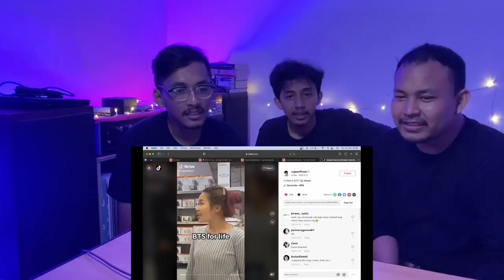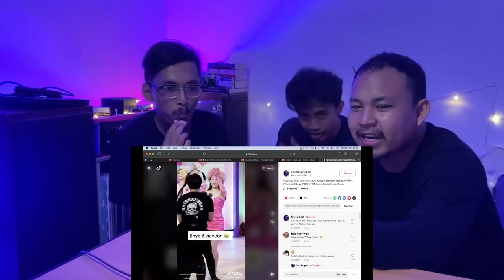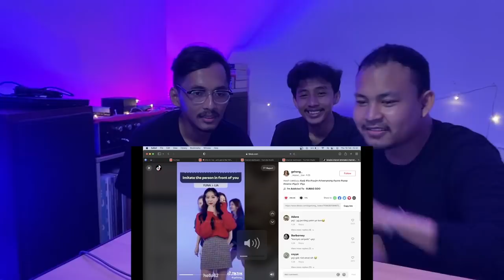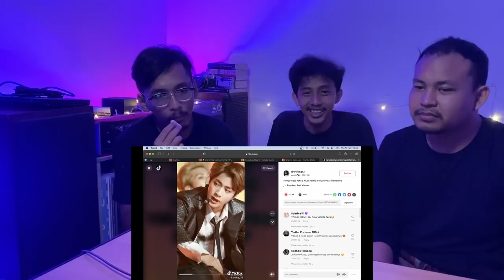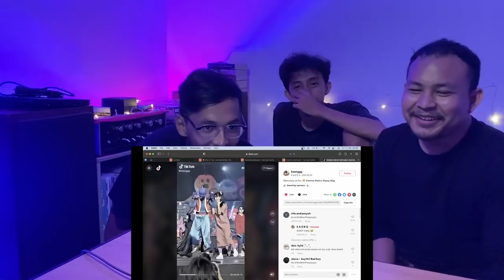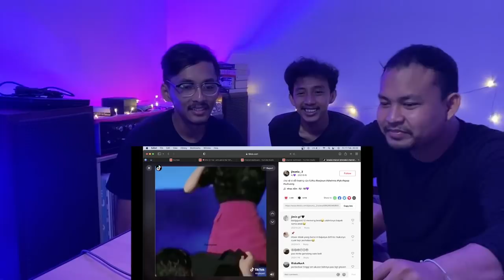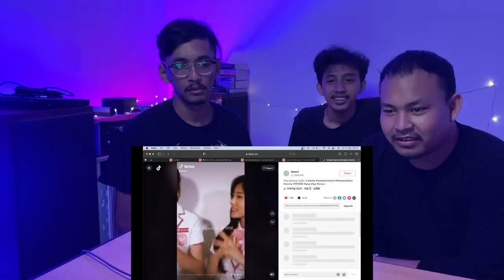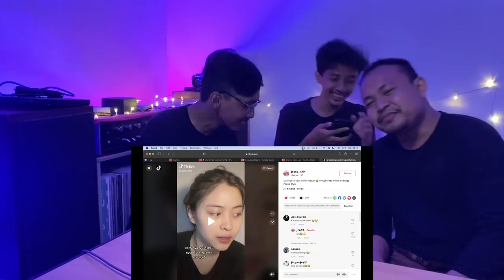KPOP IDOLS ON TIKTOK (REACTION) | LENGKAP!! [BTS, NCT, BLACKPINK, EXO, TWICE, RV, ITZY, AESPA, DLL]